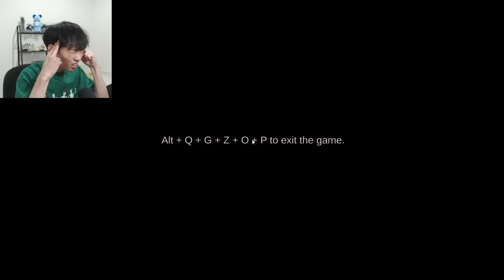SISI GELAP KRUSTY KRABS YANG TERKUTUK. - The True Ingredients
Game : The True Ingredients